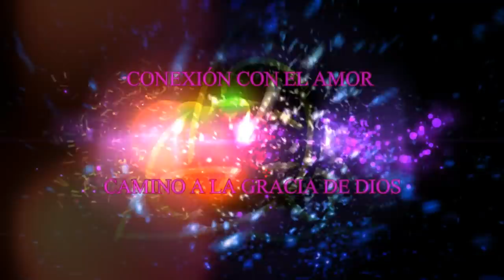MENSAJE del ARCÁNGEL MIGUEL, AKRYAIEL y EL CONSEJO de la LUZ RADIANTE – CONEXIÓN con el AMOR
Queridos amigos:

A nosotros nos resulta fácil conectarnos con ustedes, los conocemos y los amamos.
• A medida que nos orientas, permites que esta conexión se realice con más frecuencia.
• Nuestro Amor fluye en sus cuerpos, en los Campos que forman parte de su sistema de Energía humana, y podemos sentir la vitalidad que experimentan, a medida que amplificamos su alegría.
• Nuestra intención siempre es ayudarlos a prosperar aquí.
• Todo lo que hacemos es permanecer sincronizados con quien te has convertido, porque solo somos conscientes de tu plenitud, incluso en tu actual estado encarnado, te vemos completo.
• Esto es lo que eres energéticamente, por más que no lo percibas en la manifestación de tus experiencias de vida, sigue siendo quien eres realmente.

• Tu vida es una experiencia en la que te ves a ti mismo y a tu vida, un poco como si percibieras la punta de un iceberg, de hecho, hay mucho que no ves y que ya Es, es decir, a quién eres realmente.
• Cuando entramos en comunión contigo, fomentamos tu Consciencia interior de quién eres realmente:

- ¡Por eso es que sientes bien a la Energía de mayor frecuencia!

- Cuando eres, te sientes como tú verdadero Yo.

Cuando te quedas en tu afinidad con tu totalidad, que es de una coherente y completa alta frecuencia, permites que las cosas nuevas se manifiesten, por lo tanto, más de lo que te has convertido puede suceder a través de tus percepciones.
• No hay ninguna urgencia sobre esto para nosotros, porque sabemos que tu vida es una experiencia fantástica de creatividad y expresión, sin importar cuánto te permitas saber, o percibir de ese iceberg. (Sonrisas).

- El Yo no físico, es todo eso.

- Te conocemos como completo y continuamente estás expandiéndote a más y nuevas expresiones en tus experiencias.

- Estamos asombrados de tu creatividad y amamos en lo que te estás enfocando.

A medida que aprendes más sobre la naturaleza vibratoria de la vida, juegas en ella con más confianza, de acuerdo a cómo te sientes.
• Aflojas la forma de experimentar tus sentimientos, realmente comienzas a comprender que solo son indicadores de las resonancias o de la afinidad con Todo Lo Que Es.

- Esto es opcional, ya que puedes elegir continuar con ellas, para hacer un gran negocio con las mismas.

- De lo contrario, simplemente eliges cambiar lo que sientes, enfocándote de manera diferente, e incluso, elaborando a pensamientos ligeramente distintos.

A medida que juegas y prestas atención, vas notando lo que sucede.
• Comienzas a aprender cómo tu enfoque cambia tus sentimientos.
• Esto te fortalece y te anima más a menudo, a vivir sintiendo alegría y a otras cosas que te gustan.

- Trasciendes a Lo Que Es y creas de nuevo.

- Te facultas a ser más ligero.

A medida que aprecias esto, te estimas a ti mismo, te permites fluir, expresar y recibir, a ser un conducto de Luz, que emana Amor y se armoniza con toda la vida, a través de tu Presencia en constante expansión y ante esto decimos ¡guau!
• Esto es muy hermoso y sabemos que cuando te encuentras en este estado, ¡te sientes muy bien!
• Queridos amigos, atrévanse a creerlo y a abrazarlo:

- ¡La vida es por placer!

- ¡Es la alegría de la expresión!

- ¡Es  la alegría de experimentar tu creación!

La vida es para que te experimentes aquí, moldeándola a tu gusto.
• Ustedes nos comparten a todos, un pantallazo de sus visiones, de sus perspectivas, de la singularidad de sus armónicos.
• En la vida manifiesta, sus expresiones llevan a su vida a un nuevo territorio.
• Te permites imaginar y querer cosas que se producen vibracionalmente.
• Debido a esto, hay más satisfacción disponible a lo largo de sus creaciones, por la satisfacción de conocerse de esta manera, a través de todas sus vidas.